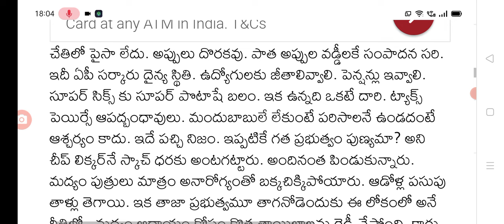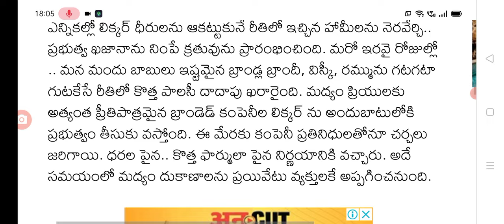మందుబాబుల కదిరి పోయే శుభవార్త good news for wine drinkers in AP.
Hello everyone today update is good news for wine drinkers in AP.@malupdates